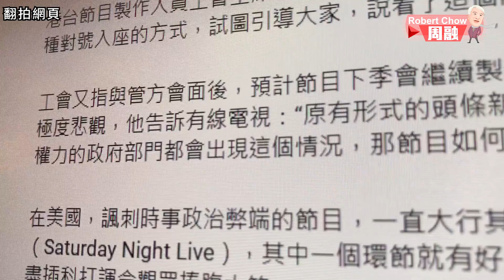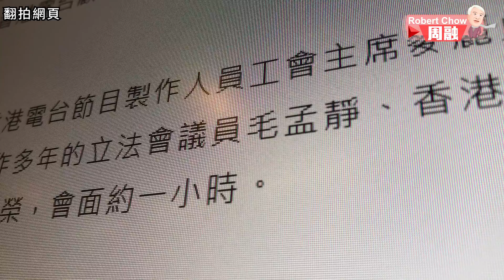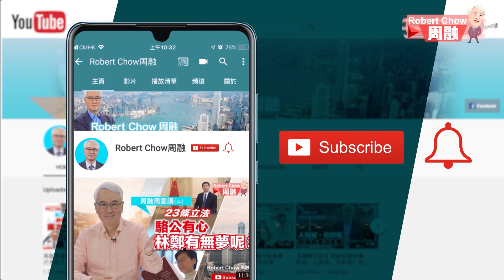周融周圍講(十三)港台斬《頭條新聞》有何不可？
香港電台作為政府部門之一，年花逾十億公帑，理論上，好應該為政府發聲，協助政府施政的宣傳工作。可惜，港台左一句新聞自由、右一句監察政府，往往會製作一些跟政府對著幹的節目出來，尤其是《頭條新聞》，當中一個名為「驚謊訊息」的環節，更涉嫌抹黑香港警察，就連警務處長亦要去信投訴。為了一個《頭條新聞》，收到數千投訴，坊間更有聲音要港台私有化甚至關門大吉，值得嗎？把《頭條新聞》斬立決，港台再「重新做人」，又有何不可？